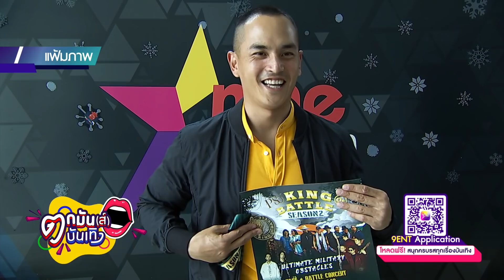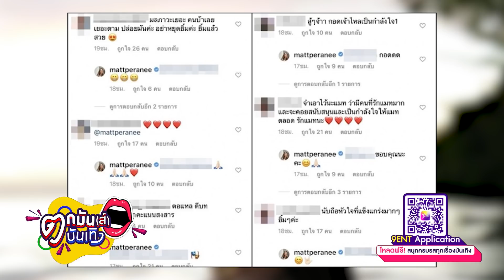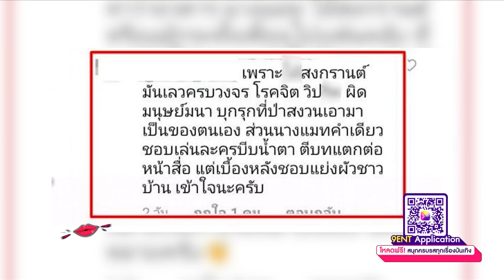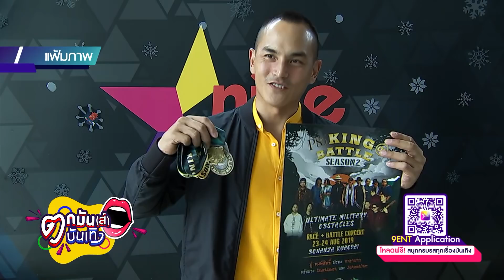“สงกรานต์” ท้า “เกรียนคีย์บอดร์ด” ด่า “แมท” เจอหน้า l ตกมันส์บันเทิง 22 ก.พ.2564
จากการที่นางเอกสาว “แมท ภีรนีย์” ถูกเกรียนคีย์บอร์ดรายหนึ่งด่า จนทำให้ไฮโซหนุ่ม "สงกรานต์ เตชะณรงค์" ไปฉะกลับ เพื่อปกป้อง แต่ดูท่าเรื่องไม่จบง่าย ๆ ล่าสุด 3 พิธีกรตกมันส์บันเทิง “บุ๊กโกะ-บุ๋ม-เต็นท์” ได้สัมภาษณ์ทางโทรศัพท์กับหนุ่มสงกรานต์แบบเอ็กคลูซีพ เพื่อตอบถึงประเด็นนี้ ไปฟังกันชัด ๆ คลิกดู !